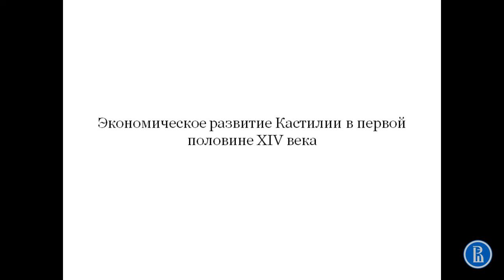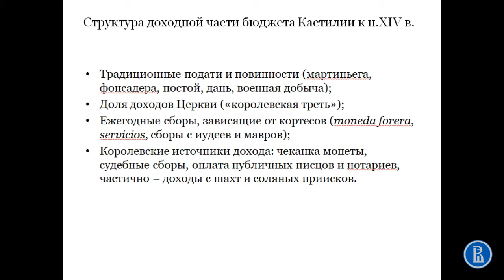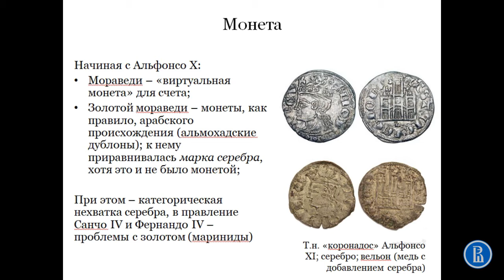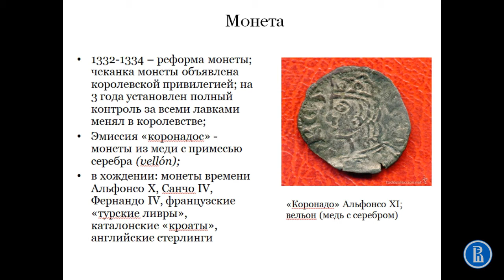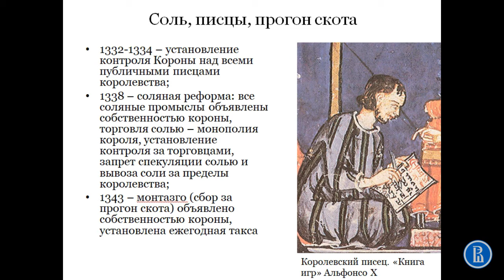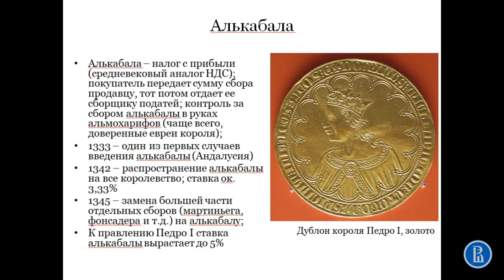Кастилия при Альфонсо XI. Экономика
Третья часть лекции "Кастилия в первой половине XIV века"

Курс "История Испании XIV-XX вв."

Автор: Александр Марей, к.ю.н., доц. НИУ ВШЭ